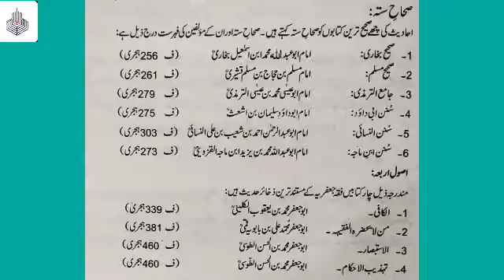عنوان: صحاحِ ستہ اور اصولِ اربعہ Islamic Studies Compulsory Intermediate Part 1 اسلامیات لازمی 11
Assalamualaikum. May Allah accept our efforts and make these beneficial for entire ummah.